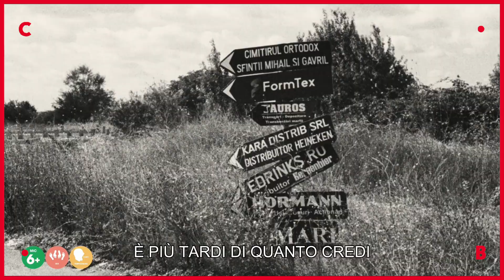DO NOT EXPECT TOO MUCH FROM THE END OF THE WORLD ● un film di Rade Jude